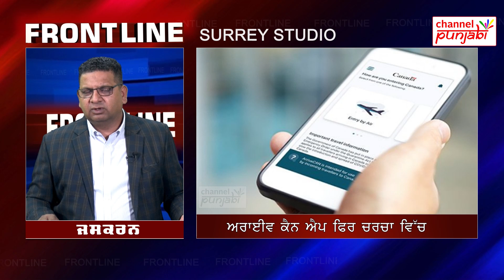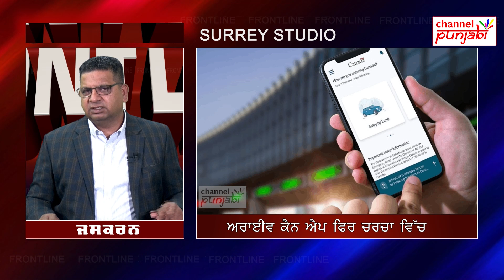CANADA ਆਉਣ ਵਾਲਿਆਂ ਲਈ ਇਹ ਮੋਬਾਈਲ App ਹੈ, ਬੇਹੱਦ ਜ਼ਰੂਰੀ ਨਹੀਂ ਤਾਂ ਲੱਗ ਸਕਦਾ ਹੈ ਵੱਡਾ ਜੁਰਮਾਨਾ